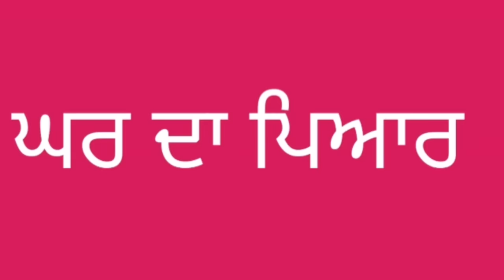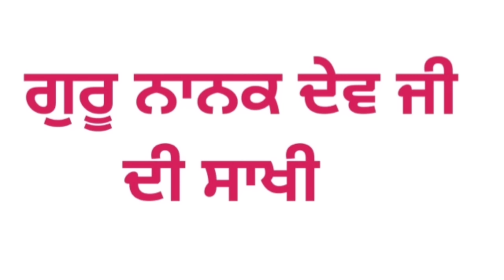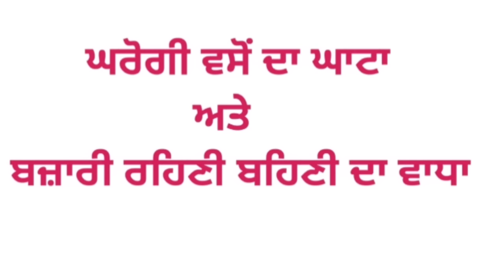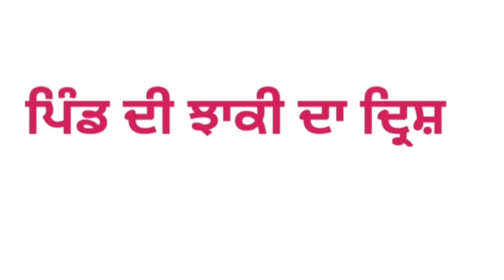ghar da pyar class 10 punjabi chapter ghar da pyar class 10th karda pyar explanation summary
10th class punjabi book question answer
chapter karda pyar
ghar da pyar class 10 cbse
punjabi chapter ghar da pyar
ghar da pyar punjabi class 10
karda pyar class 10th punjabi
khar da pyar class 10
class 10 punjabi chapter ghar da pyar
punjabi chapter 1 class 10
punjabi class 10 chapter ghar da pyar
ch 1 punjabi class 10

class 10 punjabi guide
10th class punjabi guide
class 10 punjabi cbse book
class 10 punjabi cbse
10th class punjabi cbse book
punjabi class 10 cbse chapters
class 10 punjabi sahit mala
class 10 punjabi sahit mala book
class 10th punjabi chapter 1 sahit mala
10th class punjabi book sahit mala question answer
10th class punjabi chapter 1 sahit mala question answer